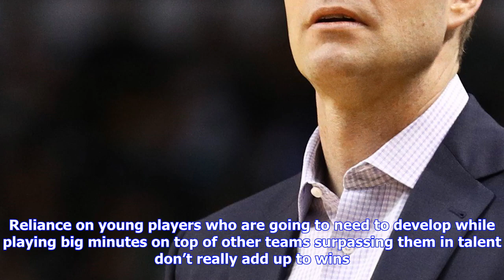Breaking News | Chicago bulls: 2017-18 season primer: the youth movement is in full effect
Chicago bulls: 2017-18 season primer: the youth movement is in full effect

Use your ← → arrows to browseBOSTON, MA – APRIL 26 Fred Hoiberg Head Coach of the Chicago Bulls look...